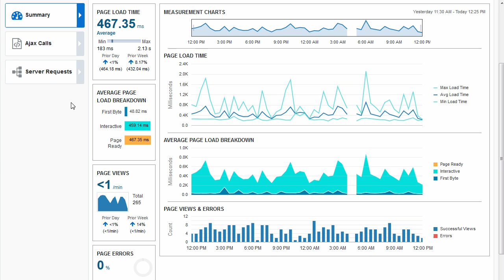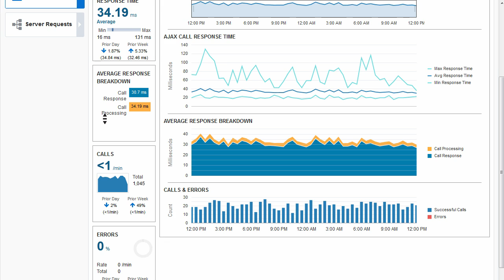Diagnosing Application Performance Issues Using Oracle Management Cloud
Oracle Application Performance Monitoring Cloud Service enables you to monitor and manage your web applications to allow critical business processes to be performed online.